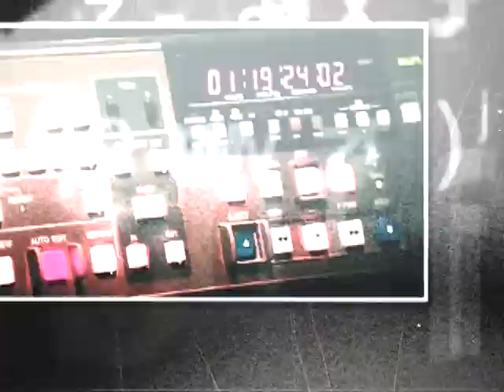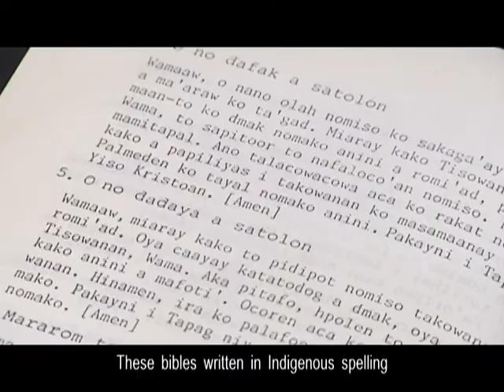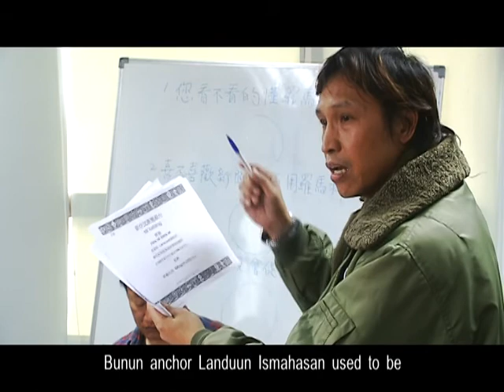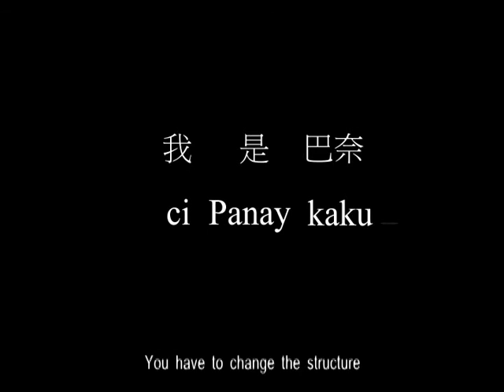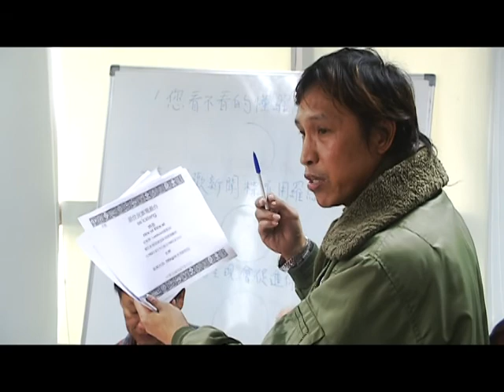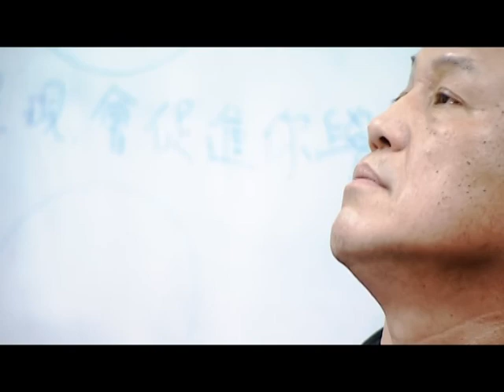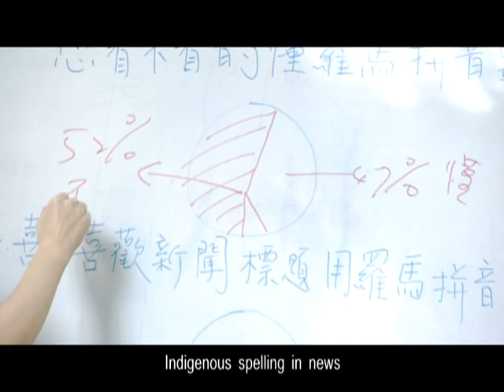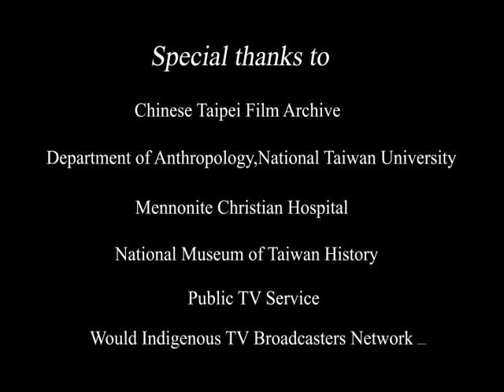TITV Indienous Movements-The Spelling Sound